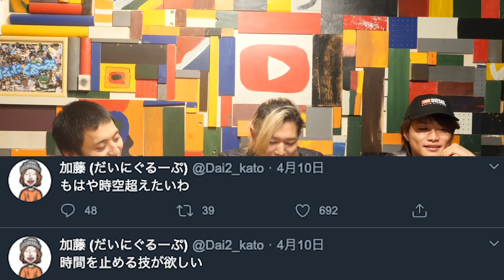スタジオ生活｜2020年4月、反省会。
反省点いっぱいありました。